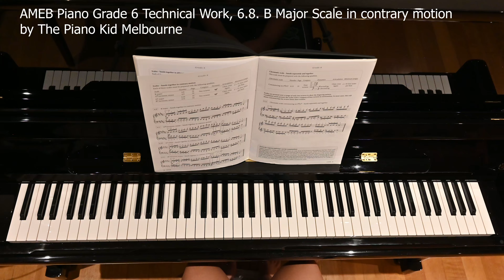AMEB Piano Grade 6 Technical Work, 6.8 B Major Scale in contrary motion by The Piano Kid Melbourne